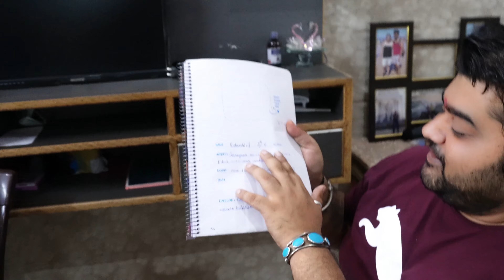Aaj Humare Ghar Dekho Kaun Aaya ❤️❤️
Welcome to ANKIT DHAWAN VLOGS, where moments come alive through the lens of our camera! In this heartwarming daily vlog, join us as we capture the joyous occasion of a long-awaited family meet-up. After being apart for what felt like an eternity, our family members are reuniting to create unforgettable memories and cherish the bonds that have stood the test of time.

From the initial excitement to the emotional embraces, this vlog takes you on a journey of love, laughter, and togetherness. Watch as we document every smile, every hug, and every shared story, encapsulating the essence of this special day.

Our family reunion vlog not only offers a glimpse into the unique dynamics and relationships within our family but also serves as a heartwarming reminder of the importance of staying connected, no matter the distance.

Join us as we showcase the beautiful moments that make life truly remarkable. Whether you're a fellow vlogger, a family enthusiast, or someone who simply enjoys heartening stories, this vlog promises to warm your heart and leave you with a smile.

ANKIT DHAWAN VLOGS
Family Reunion Vlog
Daily Vlog
Family Meet-Up
Heartwarming Moments
Long-Awaited Reunion
Reconnecting with Family
Family Bonds
Vlogging
Family Relationships
Togetherness
Emotional Reunion
Joyous Occasion
Making Memories
Cherishing Family Time
Life's Special Moments
Staying Connected
Capturing Emotions
Creating Memories
Vloggers
Love and Laughter
Life Stories
Celebrating Family
Quality Time
Sharing Stories
Reuniting with Loved Ones
Meaningful Connections
Preserving Memories